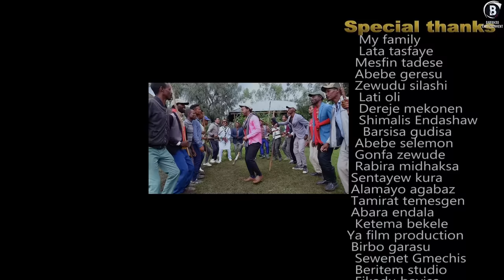SHILLALAA SHII Oromo music by Eskindir Tamiru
SHILLALAA SHII
Eskindir Tamiru
Special thanks
Comedian Zewdu Silashii (singili)
Beritem studio
Dinkisa Debela
My family
Barrikoo Entertainment
Kabajaa Fi ulfinii baraa baraa Qonnan bulaaf ha ta'u!